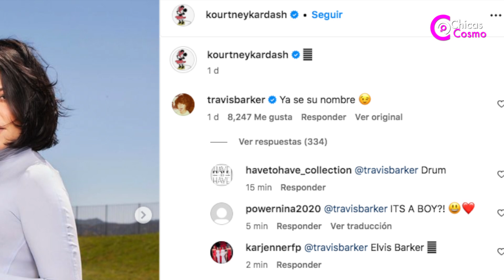los fans están convencidos de saber el nombre que KOURTNEY Y TRAVIS eligieron para su bebé